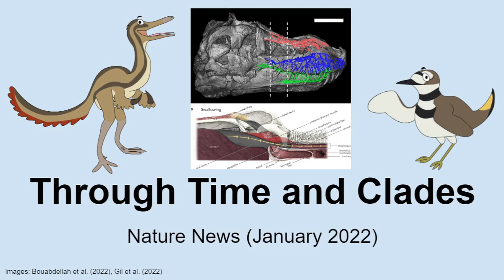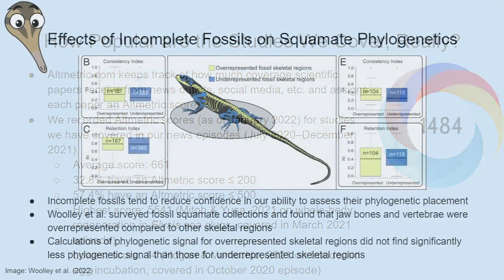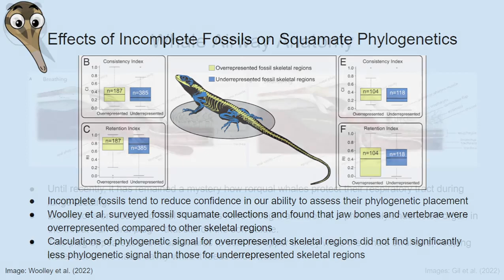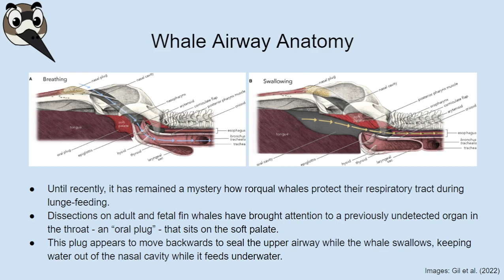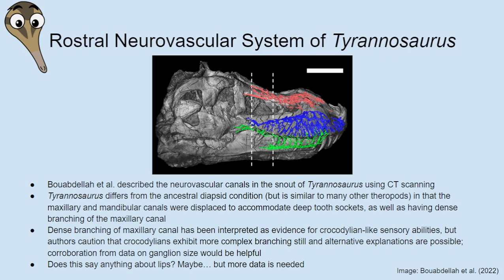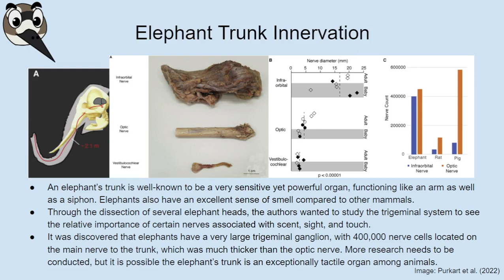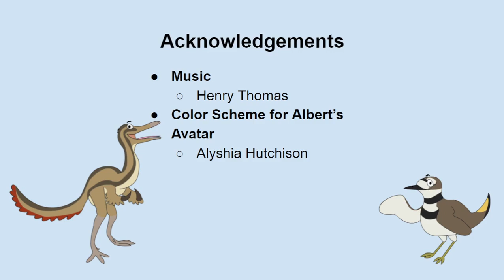Nature News: January 2022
This month's news episode inadvertently ended up being something of a "giant animals" special, because we discuss new discoveries about the anatomy of whales, elephants, and Tyrannosaurus rex!

Contents
00:00 Intro
10:47 How popular are the studies we cover, really?
35:44 Effect of incomplete fossils on lizard phylogenetics
48:44 Rorqual whale airway anatomy
01:02:35 Snout neurovasculature of Tyrannosaurus
01:31:52 Innervation of elephant trunks